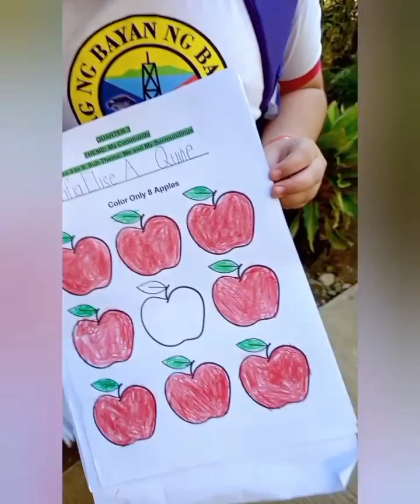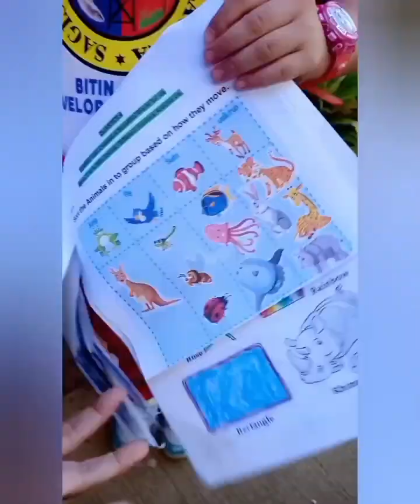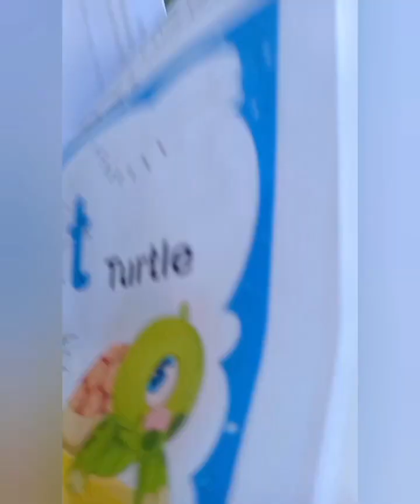Ang sipag talaga ni Sofia gumawa ng module n'ya. Di mahirap turuan.